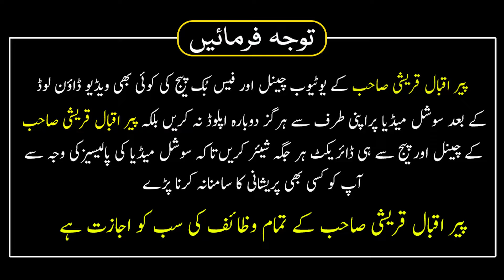Mufti Abdul Ur Rahman Bayan| Maulana Qasim Mansoor | تعزیتی پروگرام | Peer Iqbal Qureshi